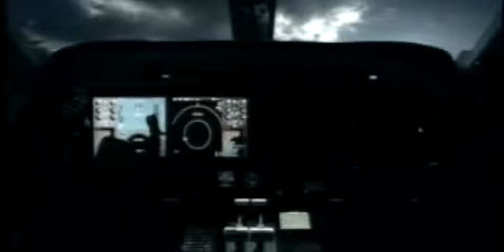SIA Manifesto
Pitch Submission